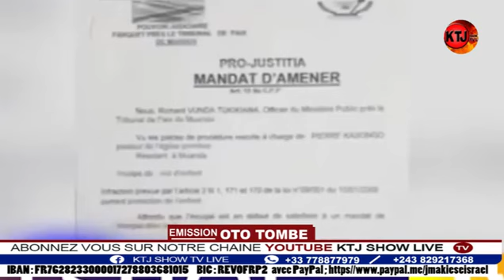😭 TRISTE NOUVELLE 😭 PASTEUR KASAMBA KANA CONDAMNE À 20 ANS DE PRISON FERME BRAVO NDEKO ELIEZER 💥😭💔💔😭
Bon Visionnage